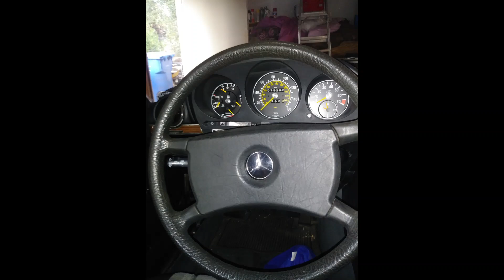1983 Mercedes 280 sl